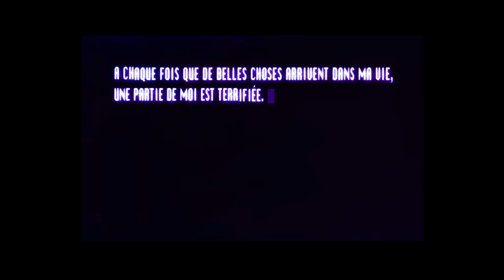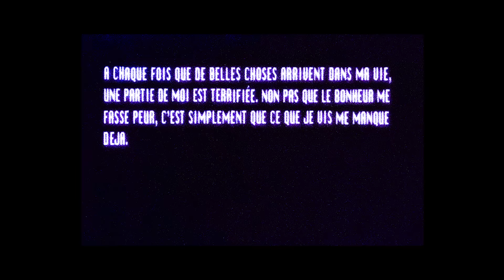Lonepsi - Ce que je vis me manque déjà ft. Sofiane Pamart (Chapitre 2)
Stream "Ce que je vis me manque déjà" ft. Sofiane Pamart

Ecrit / Composé par Lonepsi & Sofiane Pamart
Interprété par Lonepsi
Produit par Jen Jis & Lonepsi
Mixé par Romain Auzemery
Mastering par Benjamin Weber

Ecrit et réalisé par LOKMANE

Production : Le Coeur Et La Langue
Producer : Lokmane
Executive Producer : Amall El Mess
Ass Prod : Oumar Dk
D.O.P. : Teva Vetea
1st Camera Assistant : Martin Ragobert
Gaffer : Karim Bouhorma,
Assistant :Clement Vincent
Set Design : Estelle El Mogharbel
Make Up + Hair : Stephanie Villeret
Styling : Arnaud Chartouni
Assistant Stylist : Emma Boudon
Stage Manager : Raymond
Edit : Lokmane
Color Grading : Julien Blanche